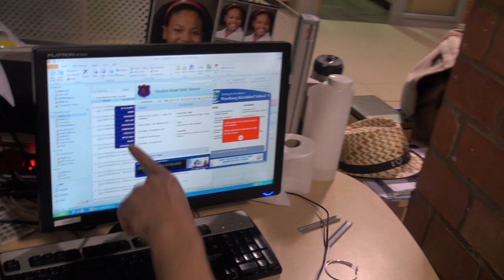The Breakfast Whack with Darren Maule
As usual, East Coast Radio jock Darren Maule is up to no good around the office...